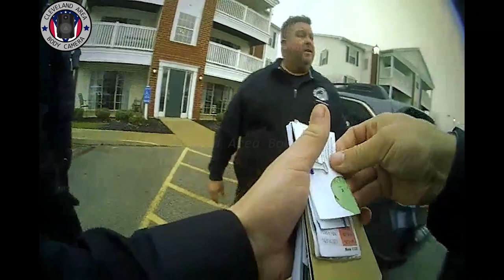Winking Lizard Dine and Dasher Arrested After Assaulting Staff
Brunswick, Ohio -- Police we’re called to an apartment building from Winking Lizard staff after they followed a man back home after he allegedly attacked a Bartender and didnt pay for his drinks.

The Victim declined to press charges on the assault.

The man, later identified as James Elliott, was charged with the following:
- Disorderly consult while Intoxicated
- Theft

He had to pay fines reguardng this incident.

⚠️ Footage from this video was obtained via the Ohio Public Records Act (R.C. 149.43) All suspects featured on the channel are to be presumed innocent until proven guilty in a court of law ⚠️